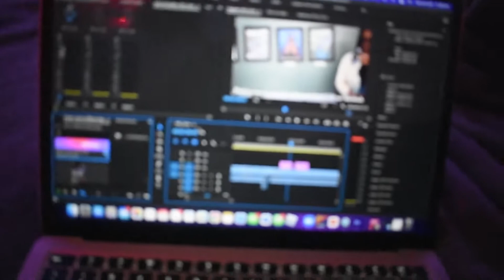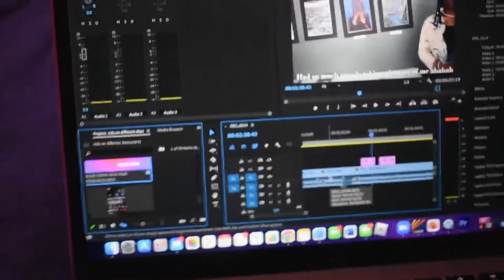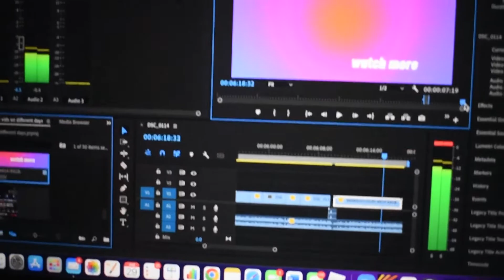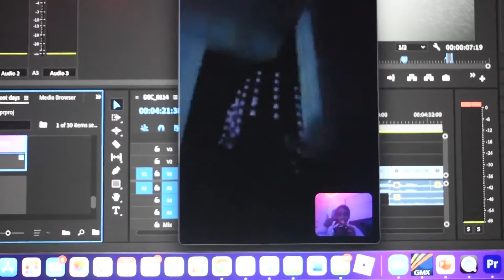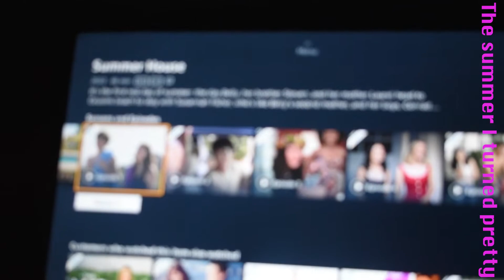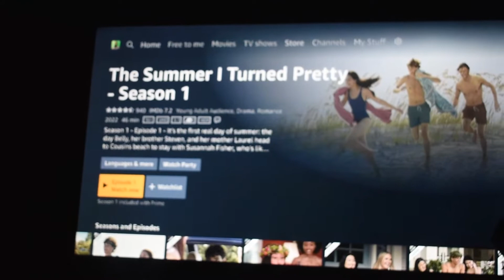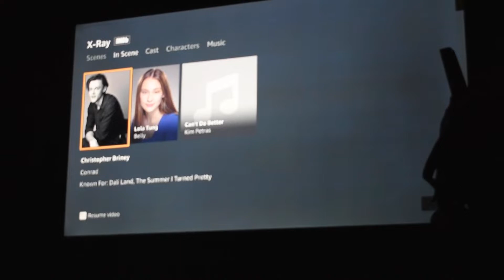PULLING AN ALL NIGHTER FOR ABSOLUTELY NO REASON || Chrissy C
Yes we did end up staying up till 6:10.

Current grade: 9️⃣th
Age: 1️⃣5️⃣
Birthday: Sept 1️⃣8️⃣
Hobby: Fashion, Photography📸
Things I Like: Going Out With Family, Self Care Days, Being Productive & Nice Grades📚

           Bye poohs -